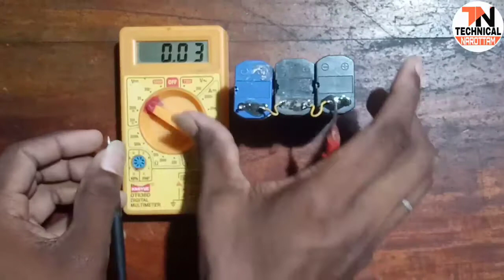how to make 12v battery at home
About video:-
Friends mene is video me apko bataya hai ki apni ghar par hi kaise 12v 1amp battery ban sakte ho. To friends video ko pure dekhiye aur samjhiye kun ki samjhana mera kam hai aur samjhna apka kam hai. Thanks

how to make a 12v battery at home
how to make 12 volt battery
homemade 12v battery
handmade 12v battery
diy 12v battery
diy battery
12v 1amp battery
12v battery charger
how to repair 12v battery
making of 12v battery
12v battery kaise banaye
ghar par battery kaise banaye
battery kaise banaye
How to make 12v Battery
how to check 12v battery
DIY 12v Battery
DIY Battery
DIY battery

⬇️   My gears for making videos  ⬇️
My mobile
My mic
My tripod
My soldering iron kit

I am not owner of the background music which is used in the video.

PRABHU PIRABABA
PRABHU PIRABABA
PRABHU PIRABABA